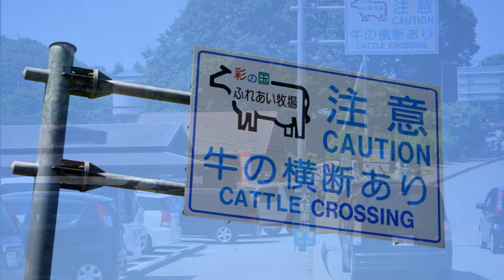180602_限界散歩（番外編）～天空のポピー（標高500mの花畑）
2018年6月2日（土）
今年もやって来ました。秩父高原牧場！昨年は不作のポピーでしたが、今年はどうだったか？まあまあかな。シカに踏み荒らされたというが、気になるほどではありませんでした。至る所に咲いていない区域があり（これはシカのせいではないでしょう）、完全には満足できるものではなかったけど、標高500mにあるポピー畑は、やはり素晴らしい！今年の花はどうだろうと思いながら、毎年ここに引き寄せられます。ここに来るといよいよ夏が始まります。